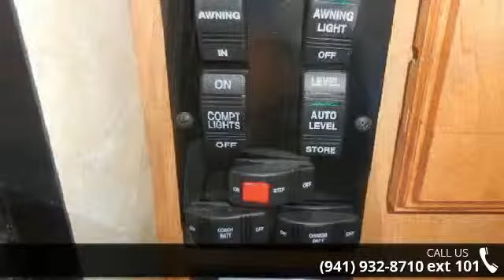2014 Winnebago Sightseer 33C - R.V. World Inc of Nokomis ...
Length Overall (LOA): 396, Exterior Height: 12&apos;5&quot;, Exterior Width: 8&apos;5.5&quot;, Exterior Storage (cu. ft.): 104, Awning Length: 19&apos;, Interior Height: 6&apos;8&quot;, Interior Width: 8&apos;0.5&quot;, Freshwater Capacity (gal.): 73, Water Heater Capacity: 10, Holding Tank Capacity - Black/Gray (gal.): 39/60, Fuel Capacity (gal.): 80, GAWR - F/W - Front (lbs.): 8,000, GAWR - F/W - Rear (lbs.): 15,000, GCWR (lbs.): 26,000, LP Capacity (gal.): 18, GVWR (lbs.): 22,000, Wheelbase: 220&quot;, Bath: Flexible showerhead, Laminate countertop, Porcelain toilet, Skylight, Textured glass shower door, Bedroom: 26&quot; HDTV, DVD cable ready, Bedspread, pillows and shams, Queen bed w/innerspring mattress (30A, 33C, 36V), Queen powered bed w/Ideal Rest Nouveau digital comfort control mattress w/remotes (35G), Cab Conveniences: 12-volt powerpoint, 3-point seat belts, 6-way power driver seat, C.B. wire p... read more